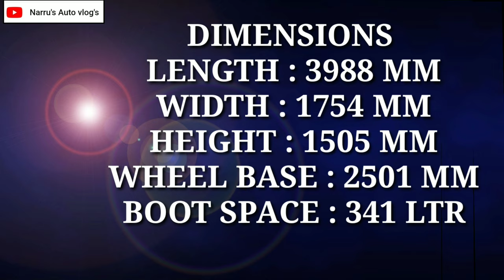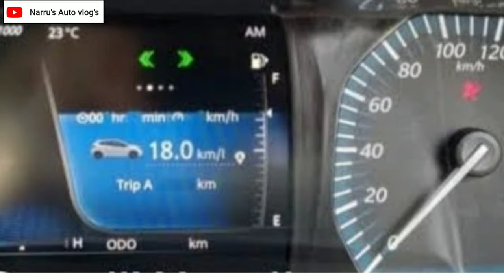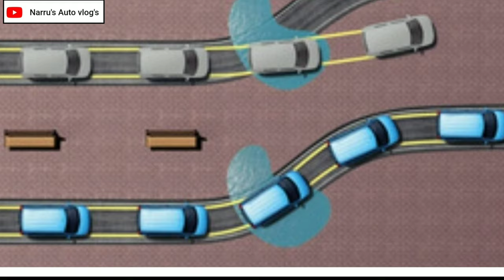TATA ALTROZ LAUNCHING ON 20TH JANUARY 2020 : टाटा अल्टरोज लांच होगी 20 जनवरी को : Narru'sAutoVlogs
In this video I have given complete information about TATA ALTROZ PREMIUM HATCHBACK OF TATA MOTORS. TATA ALTROZ COMING ON 20TH JANUARY 2020 IN INDIA. TATA ALTROZ COMING WITH 3 BS-6 COMPLIANT ENGINE OPTION ONE IS 1.2 LTR PETROL ENGINE (TATA TIAGO) SECOND IS 1.2 LTR TURBOCHARGED PETROL ENGINE (TATA NEXON) AND THIRD IS 1.5 LTR DIESEL ENGINE AND ALSO COMING WITH 5 SPEED MANUAL AND AMT GEAR BOX OPTION. TATA ALTROZ COMING WITH LED PROJECTOR HEADLIGHTS AND LED DRL, LED TAIL LAMPS. TATA ALTROZ COMING WITH DUAL AIR BAG, ABS WITH EBD, REVERSE PARKING CENSORS, REVERSE PARKING CAMARA, SEAT BELT REMINDERS DRIVER SIDE AND CO-PASSENGER SIDE, DOOR AJAR WARNING, SPEED ALERT SYSTEM, ISOFIX CHILD SEAT ANCHORAGE, KEYLESS ENTRY, FRONT IMPACT BEAM, SIDE IMPACT BEAM SATANDERD SAFETY FEATURES.

EXPECTED PRICE OF TATA ALTROZ
5.50 LAKH -7.50 LAKH
(EX-SHOWROOM PRICE DELHI)

1 : TATA ALTROZ LAUNCHING ON 20TH JANUARY 2020 .
2 : TATA ALTROZ PREMIUM HATCHBACK LAUNCH ON JANUARY 2020.
3 : टाटा अल्टरोज लांच होगी 20 जनवरी 2020 को।
4 : अब इंतजार खत्म टाटा अल्टरोज होगी लांच जनवरी 2020 में।
5 : TATA ALTROZ ROLL OUT FIRST UNIT AND LAUNCH IN JANUARY 2020.